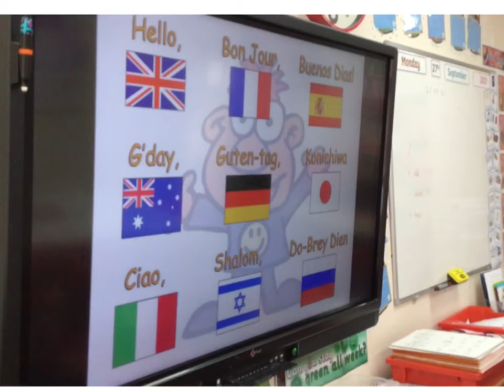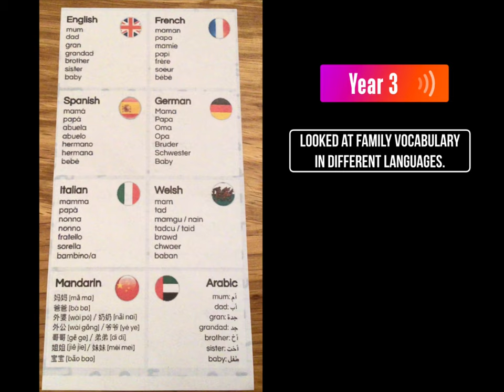Buxlow - European Day of Languages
Filmed 27.9.21 to celebrate EDOL on 26.9.21